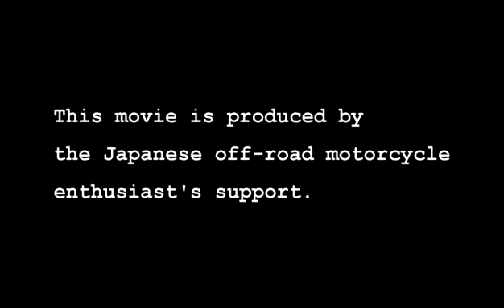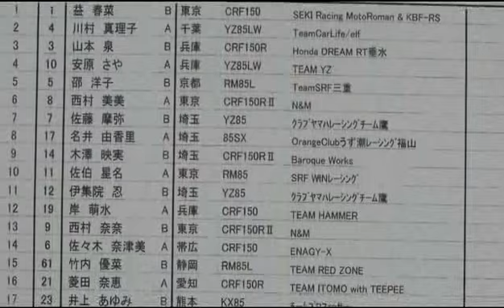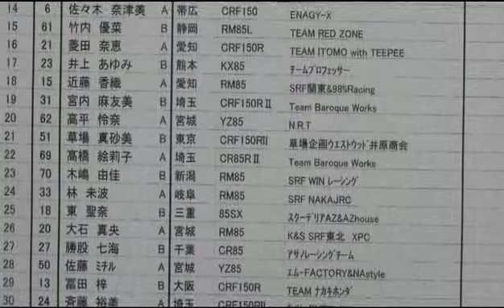2009 MFJ-MX Rd.5 / Ladies Qualify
2009/6/13
2009MFJ全日本モトクロス選手権第5戦SUGO大会
Ladies 予選